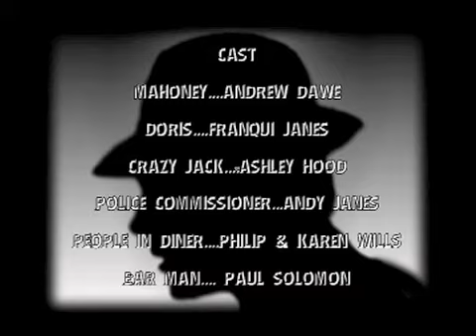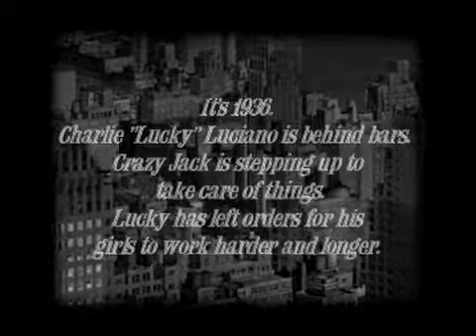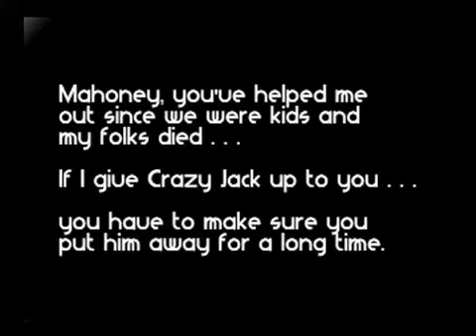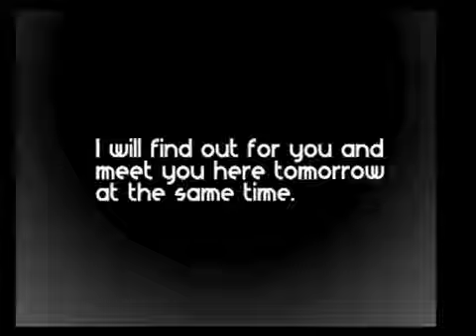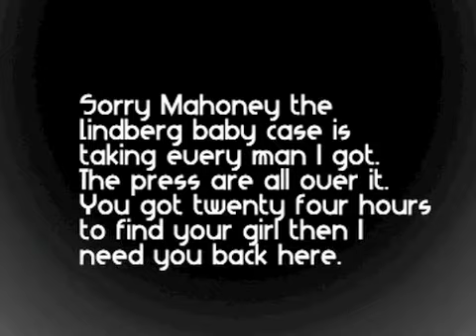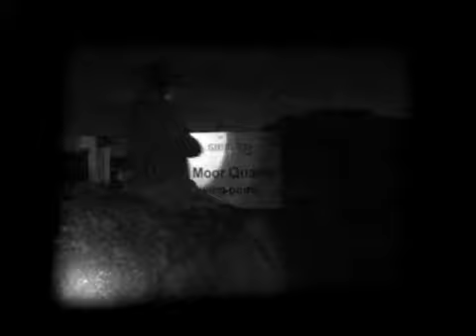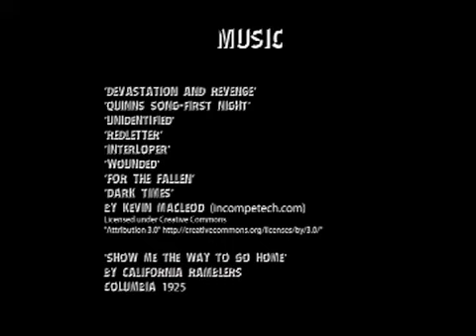Mahoney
A 1930's fictional detective story. The film is in the style of a silent film but shot with film noir in mind. The final sequence was shot entirely using green screen; inserting the characters into the painting by Edward Hopper of 'Nighthawks'.